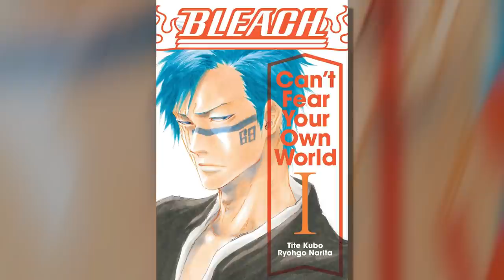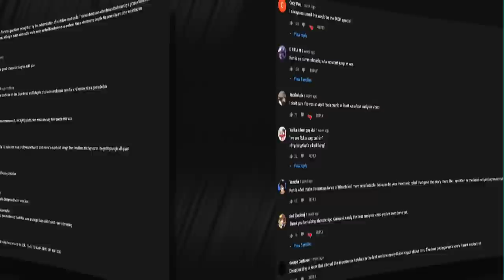Komamura Sajin: THE LOYAL | BLEACH: Character Analysis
Sajin Komamura is the loyal captain of the 7th division, he is one of the first non human characters that we encounter within BLEACH. In this video my aim is to break down and analyse the character of Komamura, how loyalty perfectly describes him and how he is affected by the bonds that he has formed with several different characters within the BLEACH story. His loyalty lies with the head captain of the Gotei 13 Yamamoto Genryusai, and his friendship is with Kaname Tosen. In this video I go through how each of these relationships with Yamamoto and Tousen affect Komamura's character.